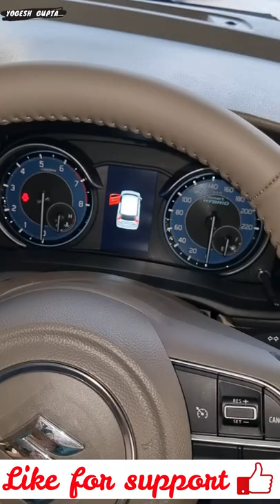Maruti ertiga 2022 | extreme cost cutting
1) ShineXPro Microfiber Cloth for Car - PureMagic 1100 GSM
2) 3M IA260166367 Dashboard Dresser (500 ml)
3) viper fluid
4) Turtle Wax ClearVue Rain Repellent
5) 3M IA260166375 Auto Specialty Tyre Dresser (250 ml)
6) Turtle Wax Scratch Remover - 100 ML
7) windshield scratch remover
8) AUTO SPA Charcoal Active Foam Car Wash Shampoo (Designed for Black Cars) 5LTR Proffesional's No.1 Choice
9) Wheel Tire Rim Scrub Brush
10)Chamois cloth Yellow f
11)windshield viper fluid concentrate
12) AmazonBasics Compact Portable Digital Tyre Inflator with Carrying Case
13)Quikprof Suction Cup with Free Tripod Mount Adapter Camera Accessories
14) jopasu car duster